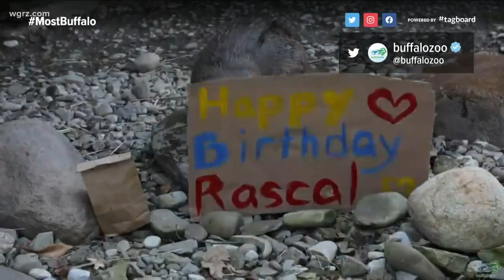Otter birthday at the Buffalo Zoo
Buffalo Zoo celebrates Rascal's birthday